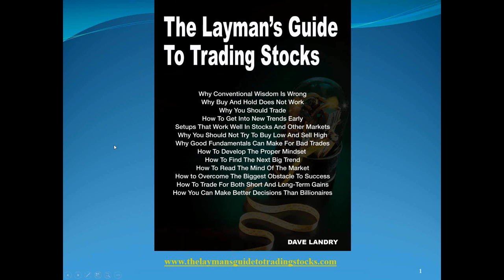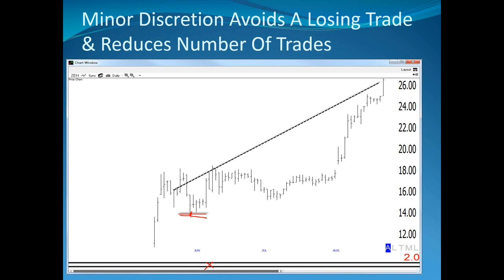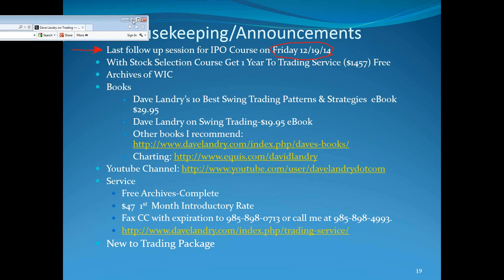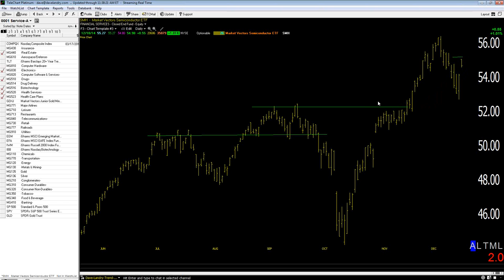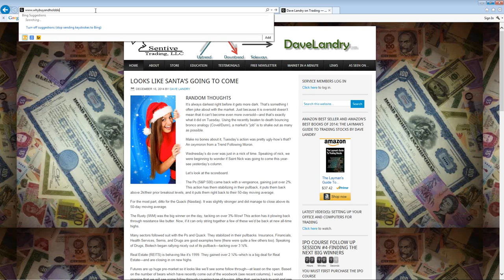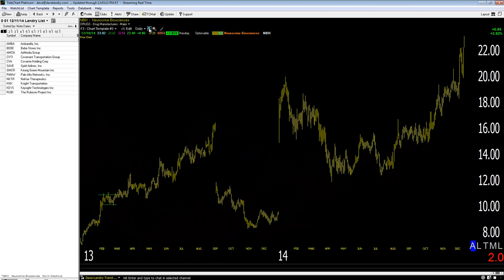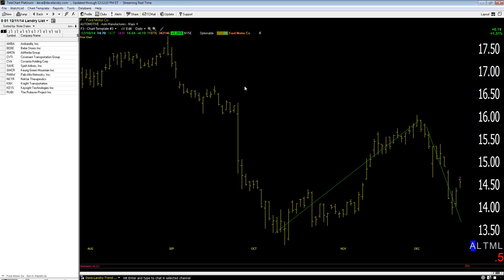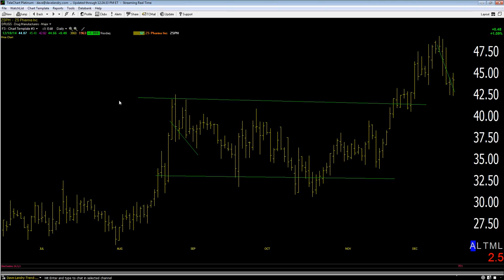12/18/14 Dave Landry's The Week In Charts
Dave analyzes current market conditions using charts, teaches trading lessons, and takes your questions on trading. He also analyzes your favorite stock picks.